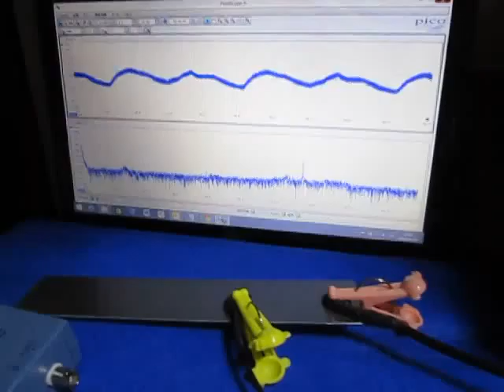表面を伝搬する超音波（基礎実験） Supersonic wave experiment